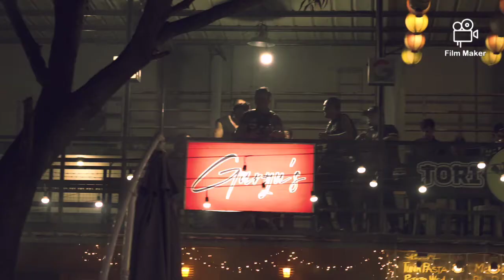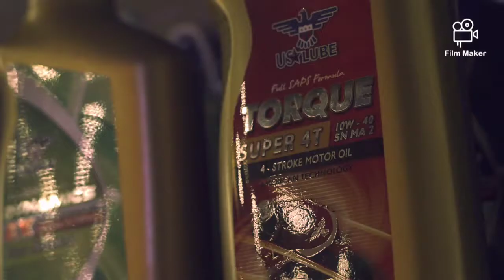El Caviteño Motorcycle Club,,, LOS CLASICOS CAVITEÑO..BIKE NIGHT